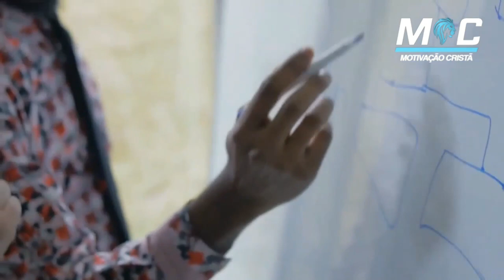DORES DO CRESCIMENTO | PE. FÁBIO DE MELO (Motivação Cristã ✞)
Não é fácil, não é rápido, nem confortável! Você já experimentou as dores do crescimento? Quantas vezes queremos viver as promessas de Deus mas não queremos passar pelo processo. Isso porque durante o processo é que Deus nos faz crescer, e crescer dói.